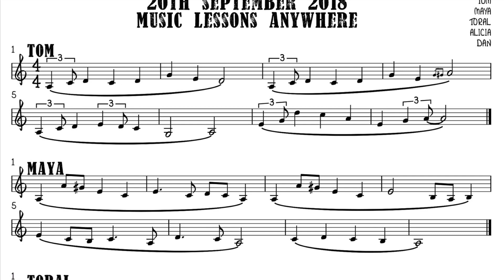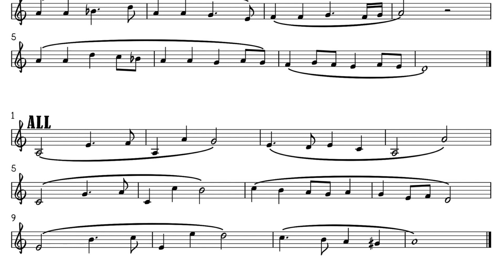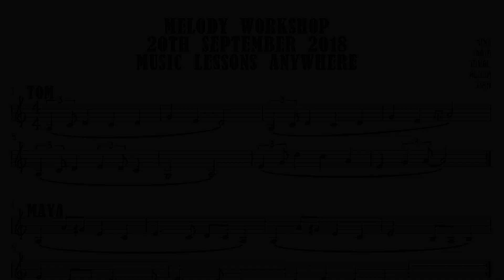Melody Writing Free Workshop - Music Lessons Anywhere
Students from all over the world came together online to learn melody writing techniques.
They collaborated and the melodies they wrote, brought together by Dan for this final mix.